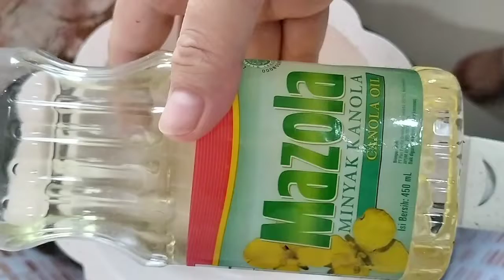BB BOOSTER OAT DAGING SAPI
cara membuat BB BOOSTER OAT Daging sapi
bahan - bahan :

• brokoli secukupnya
• jagung setengah
• minyak KANOLA
• Daging sapi secukupnya
• air mineral
• kaldu ayam
• santan
• Oat meal ( 3 sendok makan)
• garam secukupnya
• kaldu sapi tanpa MSG

mpasi
mpas ibayi
mpasi 6 bulan
mpasi 7bulan
mpasi 8 bulan
mpasi 9bulan
mpasi 10 bulan
mpasi 11bulan
mpasi 12 bulan
mpasi anti gtm
mpasi penambah berat badan

tentang mpasi anak
puding bayi
puding telur
puding daging sapi
bubur sumsum
bubur sumsum saos mangga
resep rumahan
masakan rumahan
masakan china
desertchina
bayi lucu
bayi china
review produ kbayi
produk bayi
dailyactivity